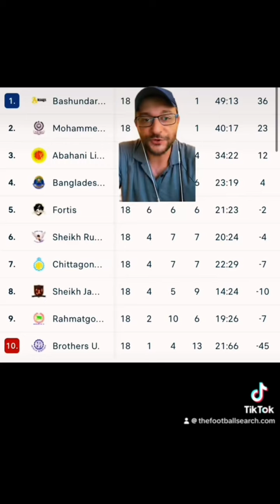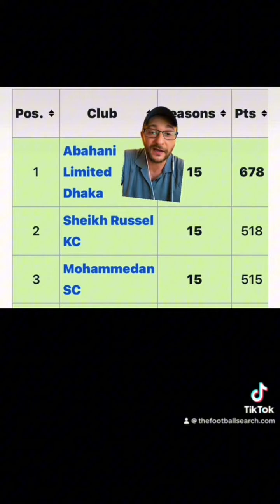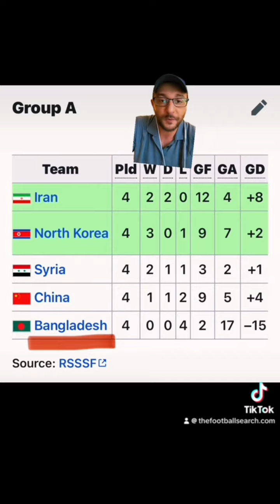Does Bangladesh Have a Football League?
Does Bangladesh have a football league? Bangladeshi football history and overview of the biggest clubs, news, and controversies.